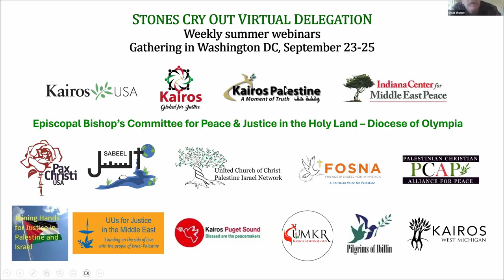David Wildman discusses the UN and Gaza with Doug Thorpe.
David Wildman serves as the main representative to the UN for Global Ministries, the United Methodist Church.  He is also the area liaison to the Middle East and Afghanistan.  He has traveled to Afghanistan and the Middle East extensively for more than 20 years.  David is co-chair of the NGO Working Group on Israel/Palestine at the UN.
At Christmas, he participated in an ecumenical delegation to Palestine/Israel led by S. African church leaders.  In May he participated in the Global Anti-Apartheid Conference on Palestine held in S. Africa.